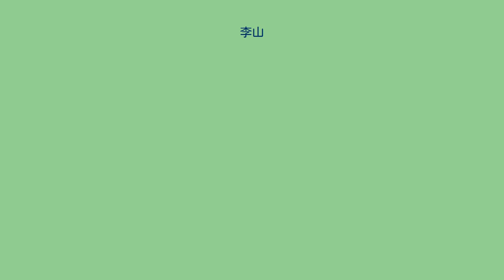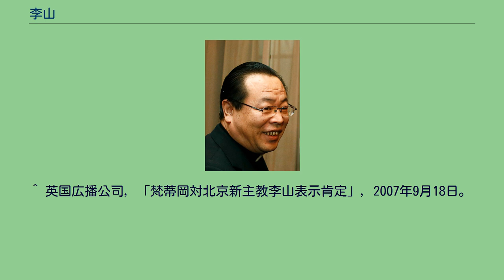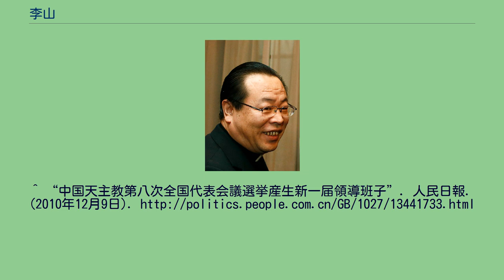李山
李 山（り さん、1965年 - ）、は洗礼名をヨゼフといい、中華人民共和国のカトリック北京教区現任の大司教である。
1965年3月に中華人民共和国北京市大興県（今の大興区）のカトリック信者の家庭に生まれ、1984年から1989年にかけて北京神哲学院で学び、1989年12月21日に司祭に叙階された。
司教聖別以前は王府井天主堂（東堂）の主任司祭であった。
2007年9月21日にカトリック北京教区司教教に聖別され、2001年12月24日に逝去した北京教区の正規の司教である裴尚徳と、2007年4月20日に逝去した北京教区の政府公認教会の司教である傅鉄山を引き継いだ。
バチカンは彼の任命に対し「肯定の表明」をした。
着任後は、積極的に北京教区を整理を進めた。
現在は宣武門天主堂（南堂）に居住している。
彼は教皇庁の許可を得て叙階された司教であるが、中国共産党及び中国天主教愛国会と妥協する傾向があるために批判を受けている。
2009年6月12日、李山司教は北京市天主教愛国会主席、天主教教務委員会主席に当選した。
2010年12月9日には、中国天主教主教団副主席に当選した。
^ 英国広播公司，「梵蒂岡対北京新主教李山表示肯定」，2007年9月18日。
^ The bishop of Beijing, the Vatican and compromising with the Patriotic Association ^ 千龍网，李山主教当選為北京市天主教愛国会主席，2009年6月13日。
^ “中国天主教第八次全国代表会議選挙産生新一届領導班子”. 人民日報. (2010年12月9日).